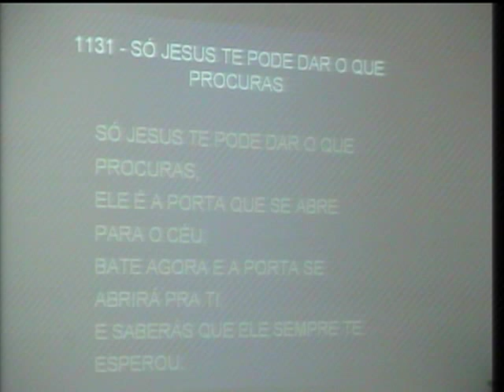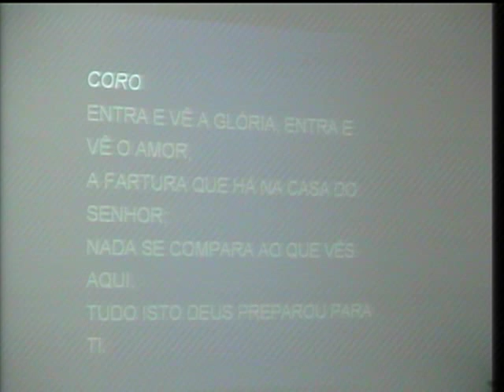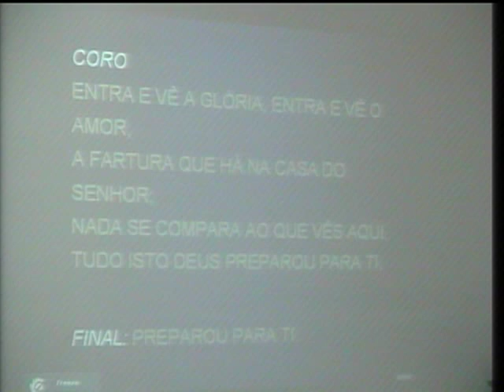1131 - SÓ JESUS TE PODE DAR O QUE PROCURAS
1131 - SÓ JESUS TE PODE DAR O QUE PROCURAS (Maranatha)